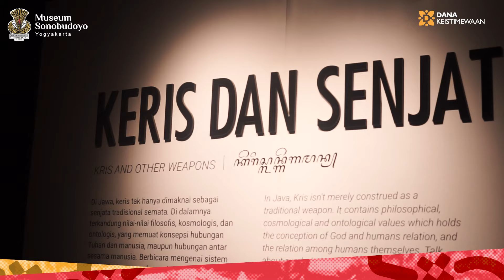Bedah Koleksi Keris | Museum Sonobudoyo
Halo Bolodoyo! 👋

Waktunya kita untuk mengulik lebih dalam tentang koleksi keris yang ada di Museum Sonobudoyo! ⚔️

Di video kali ini, kita akan mengeksplorasi beragam jenis keris dari berbagai daerah di Nusantara, membahas sejarah, filosofi, dan makna mendalam di balik setiap lekuknya yang semua punya cerita yang menarik untuk kita pelajari. 😍

Bersama tim koleksi, kita akan bedah satu per satu detail dari keris yang punya nilai seni tinggi dan benyak makna spiritual. Kalian juga akan mengetahui bagaimana keris menjadi simbol kekuatan, kebijaksanaan dan jati diri budaya Indonesia. 🇮🇩✨

Jadi, kalau kalian pecinta sejarah, budaya atau hanya sekedar penasaran dengan warisan leluhur kita yang penuh misteri, tonton sampai habis ya! 👍